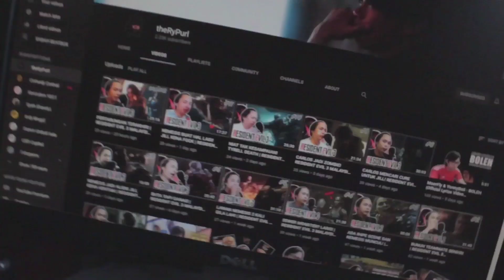IKAN ATAU BUAYA NI? BESAR GILA! | RESIDENT EVIL 4 HD MALAYSIA | Part 4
BERITA BAIK UNTUK PEMINAT RESIDENT EVIL! Resident Evil 4 sedang dibuat REMAKEnya dan juga RESIDENT EVIL 8 juga dalam pembuatan sekarang guys!! Mari kita habiskan dlu sebelum Resident Evil 4 Remake dan Resident Evil 8 release guys!

Selepas tamatnya game Resident Evil 3, kita teruskan Resident evil 4! Game ni dah lama keluar tapi masih TOP sebab gameplaynya dan storylinenya.. mari kita merungkap misteri dalam misi pencarian anak President yang telah diculik.